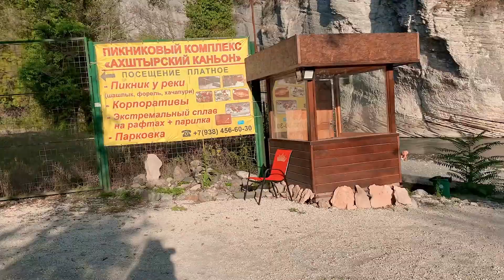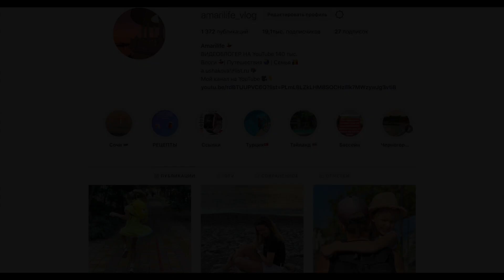ВЛОГ Перенервничала! Все решилось... Крупнейшее Форелевое хозяйство! Форель, осетр 17 октября 2020